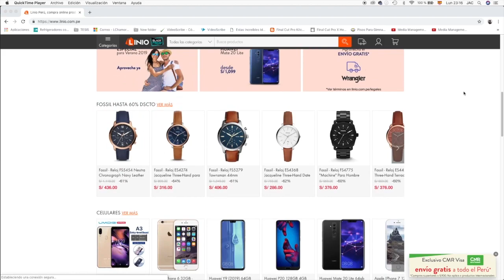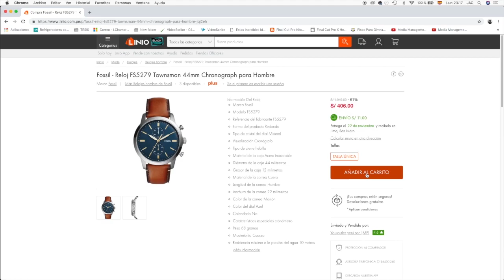¿Qué es el marketplace y cómo puede beneficiar a tu negocio?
Emprendedor, aprende más sobre el ecommerce y de la importancia del marketplace en esta entrevista a Rose Rivera, gerente de marketing de Linio Perú.